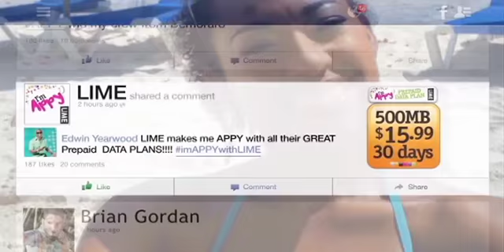BARBADOS TODAY EVENING UPDATE, November 4, 2014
Prime Minister Freundel Stuart discusses critical health issues with his CARICOM colleagues in Trinidad.
The Ministry of Health says the isolation unit at Enmore will house Ebola patients only.
New $25 million recycling plant to open in 2015